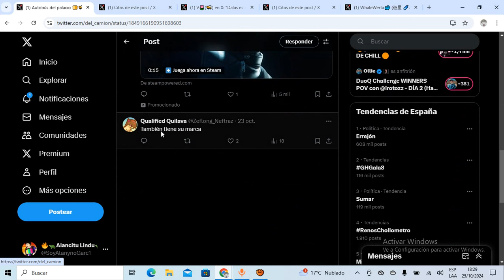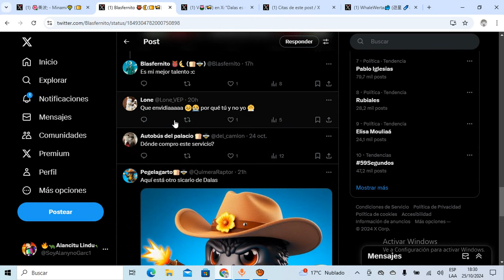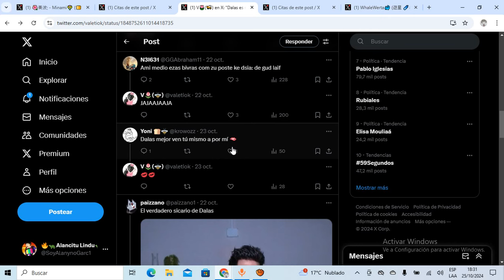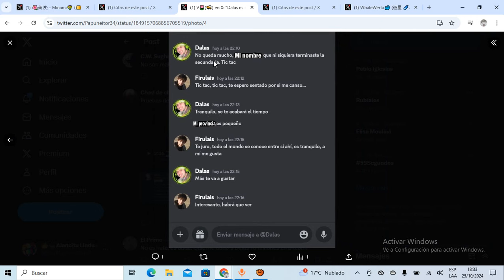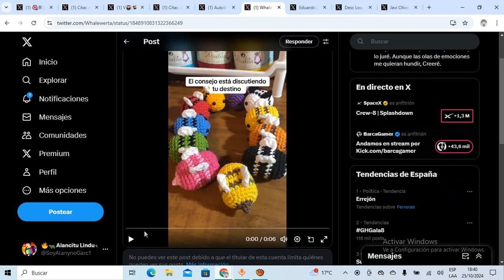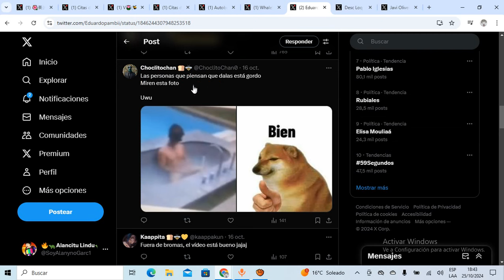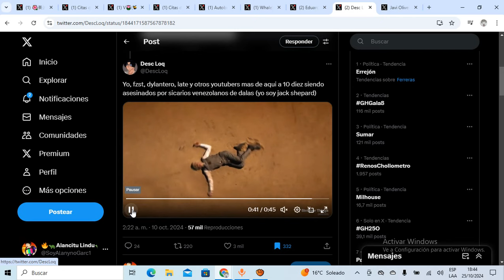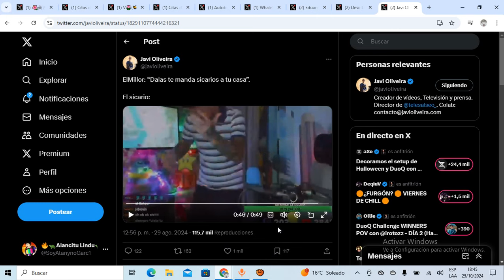❗️PAMBISITOS HACEN MEMES d DALAS S1CARIO para MINIMIZAR sus AMEN4ZAS de MU3RTE y BURLARSE d HATERS❗️